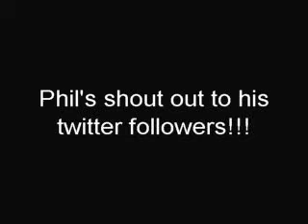Phil YoungHusband shout out to his twitter followers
As personally requested by Phil this video was posted immediately. This is his personal message on his twitter followers. He said his sorry for not reply to everyone as he gets lots of @mentions and it make him feel real sad that he doesn't reply and trying his best to respond to all. So don't get upset and try @mentioning him again ;)